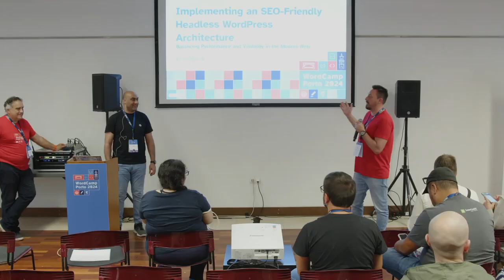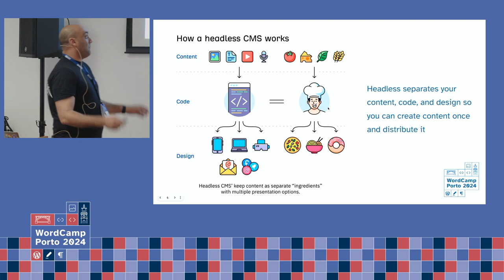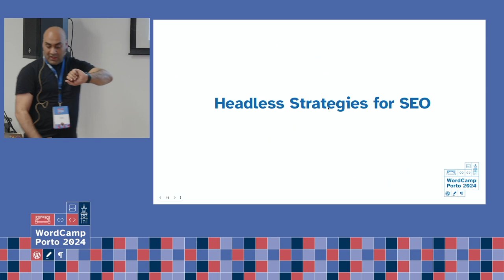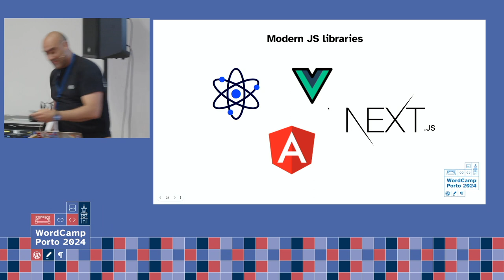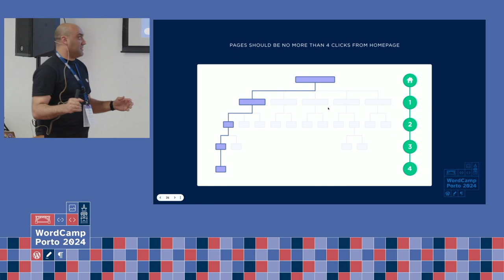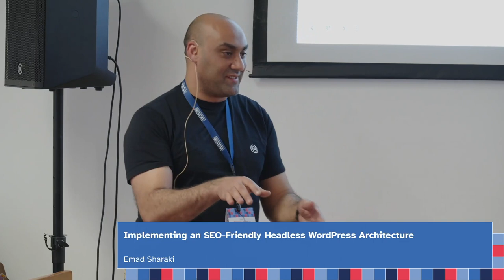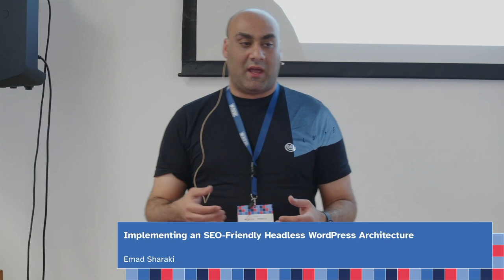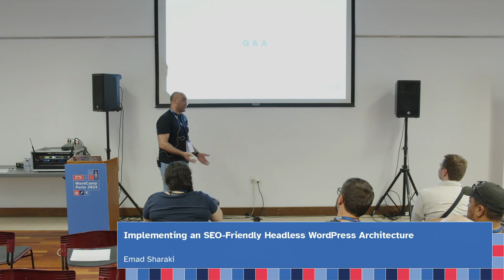Implementing an SEO-Friendly Headless WordPress Architecture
Emad will discuss the essentials of integrating headless WordPress with robust SEO practices.

This concise session targets WordPress developers and SEO professionals aiming to balance headless CMS’s performance benefits with maintaining strong search engine visibility.

Learn to navigate SEO challenges specific to headless setups, such as content rendering and structured data management without traditional WordPress plugins. Key highlights include server-side rendering (SSR) strategies, dynamic rendering, SEO-friendly URL structuring, and Core Web Vitals optimization.

Gain insights into essential tools and plugins that facilitate SEO in a headless environment. Leave equipped to enhance your WordPress site’s flexibility and speed without sacrificing SEO performance.